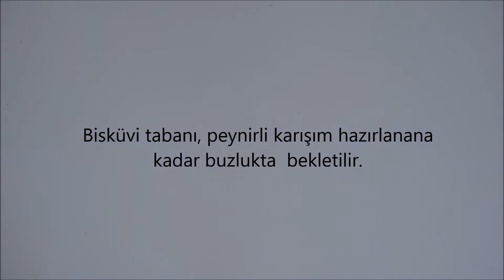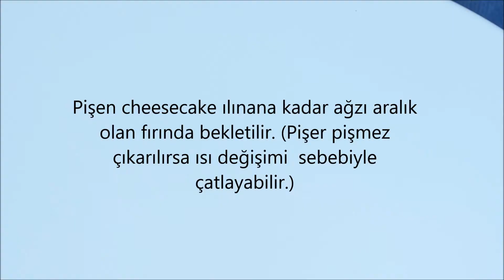Kırmızı Meyveli Çikolatalı Cheesecake Tarifi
Selamun Aleykum

Evet biraz zaman alıyor hazırlaması ama gerçekten bu emeğe değen mükemmel bir lezzet. Mutlaka denenip tarif defterlerinde olması gereken süper bir Cheesecake tarifi.
Püf noktaları
* Mutlaka kullanacağınız bütün malzemeler oda sıcaklığında olsun. Bu çırpma işlemini kolaylaştırır.
* Bisküviler kelepçeli kalıba koyulduktan sonra tereyağının donması ve malzemenin birbirine tutunması için buzlukta yarım saat kadar bekletilmeli ( zaten  bu arada peynirli karışım hazırlanacağı için sıkıntı olmayacaktır.)
*Meyveli sosu sadece çilek ve ya istediğiniz başka bir meyve ile de hazırlayabilirsiniz.
*Nişastayı çok az su ile açmanız yeterli olacaktır. Su fazla olursa sosun kıvamını bozabilir.
*Cheesecake i pişer pişmez fırından çıkartmayın. Ani ısı değişimi çatlamaya sebep olabilir. Bu riski almaya değmez :)
* Fırının kapağı hafif aralık olsun orada kendi kendine ılınmasını bekleyin.
* Kelepçeli kalıbın kenarlarının alüminyum folyo ile sarılmasının sebebi peynirli karışının renginin değişmemesi için. Bu tarif çikolatalı rengi değişse ne olur demeyin, evet renk çok fark etmiyor ama kıvamı bozuluyor.
*Fırına vermeden önce mutlaka bir kaÇ kere tezgaha vurun ki içinde ki hava kabarcıkları çıksın. Kabarıp şeklinin bozulmasını istemeyiz:)
* pişirme işlemi konusunda fırının içerisine su koymayı unutmayın. Bu fırın içerisinde nem sağlayacak ve çatlama riskini azaltacaktır.
*Fırından fırına pişme süresi farklılık gösterdiği için elle kontrol etmekte fayda var. Cheesecake in ortasına dokunduğunuzda hafif sallanan bir yapısı varda ve kenarlar sertse olmuş demektir.
* En az 3- 4 saat dinlendirmelisiniz ki tatlı kıvamını güzel br şekilde alabilsin.

İyi seyirler